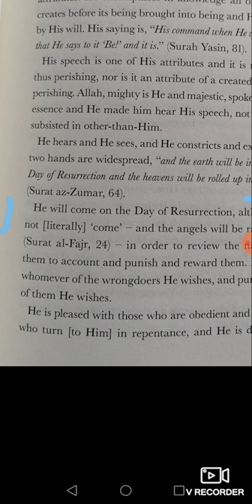Ashari Mistranslation of the Salafi Aqeedah of the Maliki Imam ibn Abi Zayd al-Qayrawani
Diwan Press - Ashari mistranslation

وأنه يجيء يوم القيامة بعد أن لم يكن جائيا
The correct translation:
He will come on Yawm al-Qiyamah after He has not come/after he was not coming.

(Meaning he is performing an action)

The wrong false translation:
He will come on the day of Ressurection - Although he does not (literally) come -

You can see that they put (literally) in brackets meaning this is not what Imaam Ibn Abi Zayd al-Qayrawaani said but the translater is inserting his own ashari Aqeedah into the speech of the Maliki Imam ibn Abi Zayd al-Qayrawaani. Also the word بعد ba'da does not mean although it means after you can check any arabic to english dictionary and will not find the word ba'da being translated as although so why did the translater do this? Did he have a problem with what Imam Ibn Abi Zayd al Qayrawaani actually said? Does Allah coming after he was not coming go against ashari aqeedah? Does this go against their Aqeedah that Allah didn't go above the Arsh? Or Allah staying as he was? Does this go against their Aqeedah of Allah not coming down etc.? All the things established in Hadith and which Imam ibn Abi Zayd al qayrawaani is staying true to. Questions we should ask ourselves and the translator should ask himself.

False translations are not allowed it doesn't matter which group you are you can put a footnote if you don't agree.

If any of the brothers who are really good in arabic or aqeedah disagree with me or what i said or how i translated it or how i found it correctly translated on a brothers website they can teach me and correct me here and i will delete this video in shaa Allah.

And if i am correct Diwan Press should be criticized for this as should the translator.

This book is great though for those who want to learn some Maliki Fiqh i advise everyone to buy it and benefit from it in shaa Allah there is also a chapter against innovation's etc. And his Aqeedah goes in accordance to the Salafi Aqeedah.